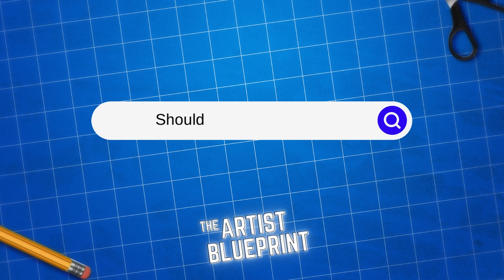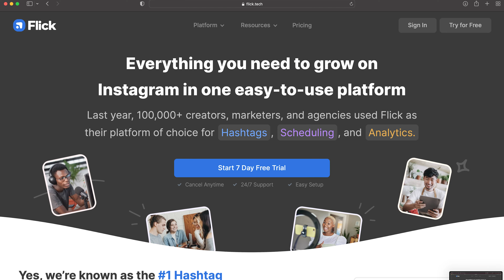How to use HASHTAGS on Instagram as a DJ / Producer in June 2022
How to use HASHTAGS on Instagram as a DJ / Producer in June 2022. Hashtags have been changing on Instagram for a while, also the Instagram platform is rapidly evolving at the moment, this includes how you upload and a big one for today the Instagram search and how that works to find your pictures, videos, reels and how Instagram search works with Hashtags.

The big questions when it comes to hashtags on Instagram are, are hashtags dead? Should I use hashtags? How many hashtags should I use? Should they go in the Caption or in the first comment? how can I grow on Instagram?

In this video, we are gonna discuss Instagram algorithm 2022, Instagram Hashtags in 2022, Instagram Search and Hashtags in Instagram for DJs & Producers and electronic music artists and how you can leverage the changes for your Instagram.

📹 Want more Music Industry Advice, Social Media Tips, Spotify, interviews and Music Marketing?

Your comments mean the world to us, its driving us on to make more content, so please take a second and say ‘Hey’ .

My Producer Tools